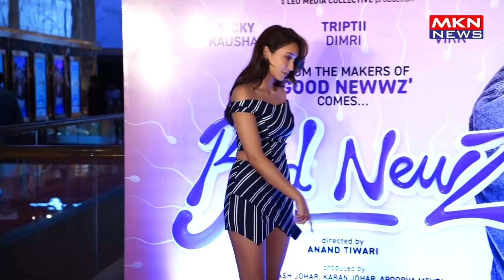MANY CELEBS ATTENDS THE RED CARPET SCREENING OF BAD NEWZ 03